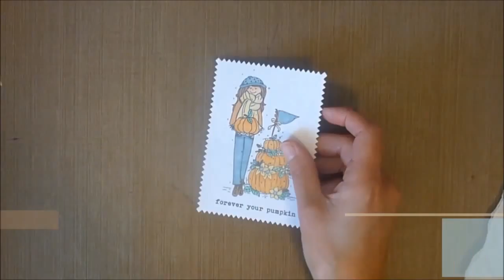Houses Built of Cards Grounding Images with Copic Markers